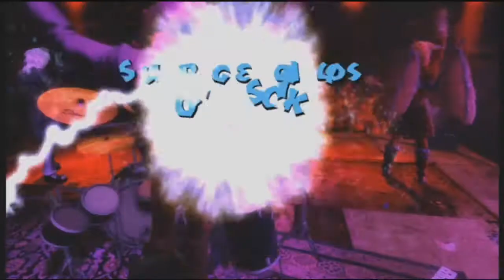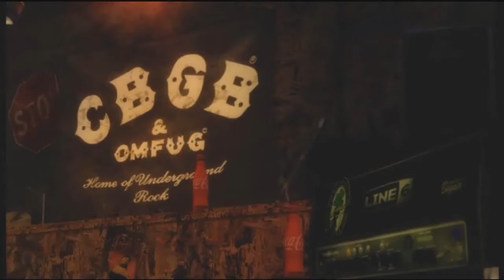Guitar Hero: WoR - Vs. Barron Von Burp! Round 2 & 3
Two parts in here, mainly because the songs chosen were shorter than the ones in the last one. There was also a slight technical issue with sound in one song, Saviour, due to being in party chat at the time and my headset coming unplugged, so I had to just play the main song over the top rather than having the in-game sound, unfortunately (although it does sound better as a result.)